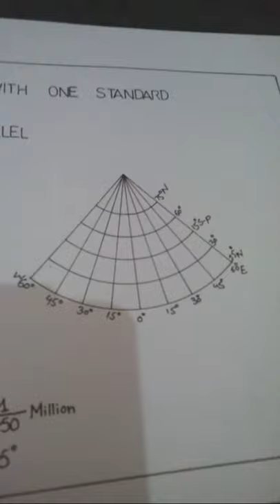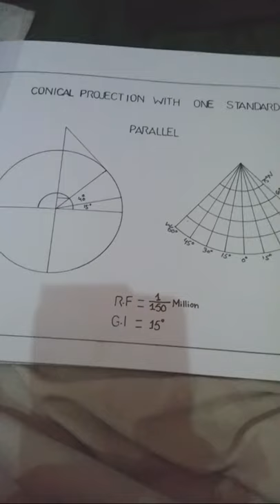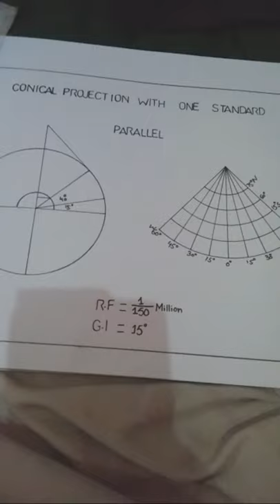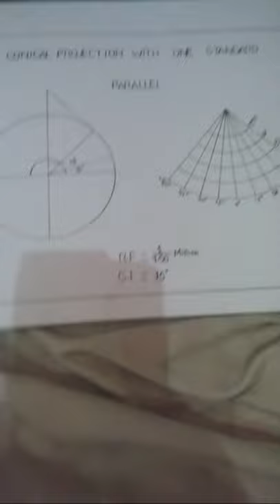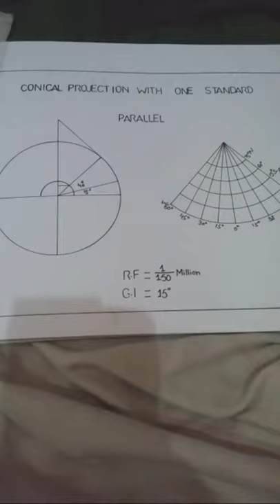Lecture on conical projection with 1 standard parallel/how to draw proj with complete guide/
ist live streaming with students